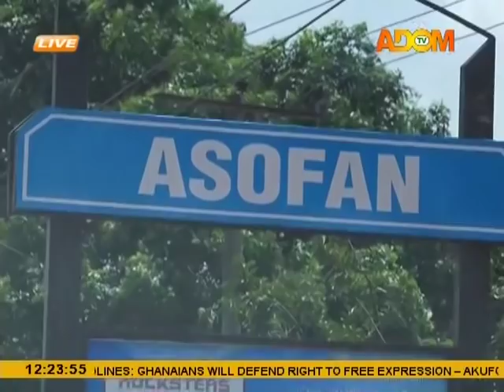Premotobre Kasee on Adom TV (4-5-18)